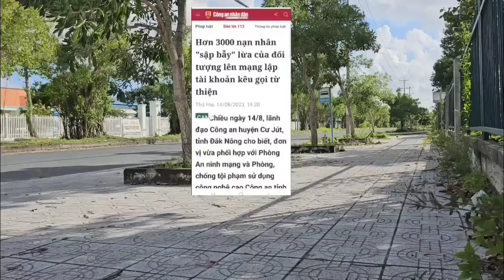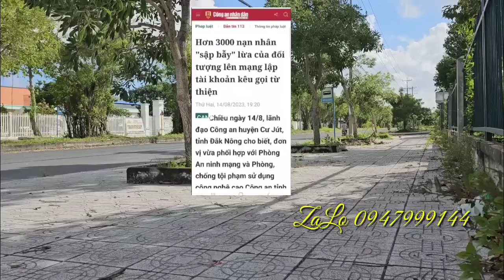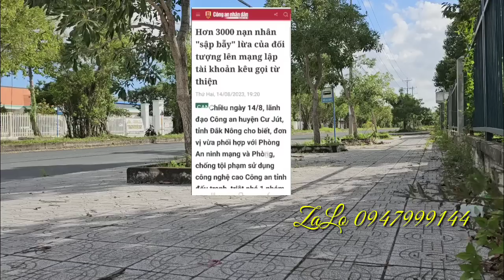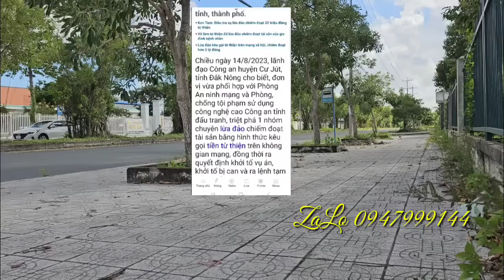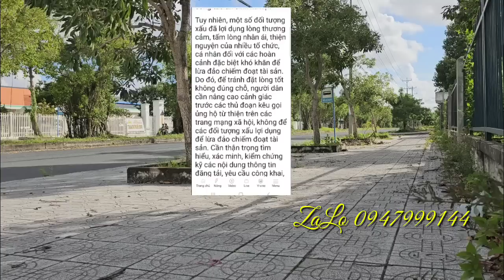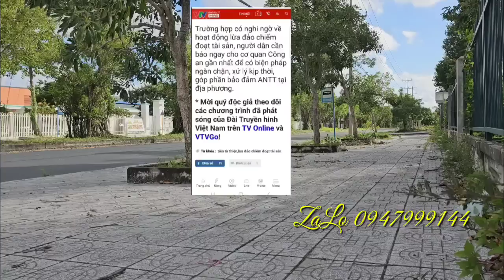14 tháng 8, 2023